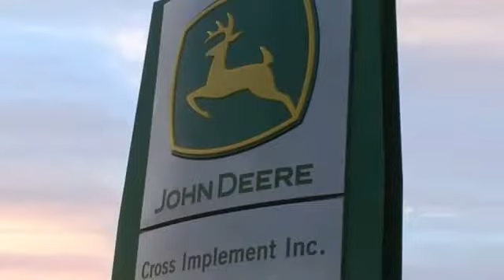2014 John Deere 630FD Used 49693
2014 John Deere 630FD  - $54900

Cross Implement
703 S Minier Ave

14 630FD | John Deere Certified | John Deere Low Rate Financing | Cross Implement Your Local John Deere Dealer Serving You From Central Illinois | Contact: Jason | Are you buying one of our preowned harvesters sight unseen and want additional assurance on your purchase? | We now offer 3rd Party verification in the form of Thermal Imaging Inspections from a Nationally Renowned Firm | A complete thermal inspection report reveals temperature abnormalities of drives, belts, bearings and primary electrical components | This report shows belt alignment, bearing wear and hot spots in the electrical system | Offering the Best Harvesting Value for Over 30 Years | *We Have Delivered Over 5000 Combines! | Let Us Show You the Difference a Cross Combine Makes* | We Can Custom Configure Any of Our Certified Machines | Tire Options:  Singles, Duals, Floaters | Residue Management:   Fine Cut Chopper, PowerCast Tail Board, Spreader | Drive:  2wd, 4wd | WE TAKE TRADES and ship throughout the US and Canada | Now Offering Financing in Canada | Ask About Our Deere Extended Wear Small Grain Conversion Package *Qualifies for Low Rate JDF Financing Plus Applicable Participation Fees & Taxes.  Subject to John Deere Credit Approval with Qualified Down Payment. Not everyone will qualify for low rate option. Residency restrictions may apply. All pricing is figured with all applicable cash discounts applied. Additional charges may apply if transaction involves credit card, financing or trade. Purchase or Renew Only offers a fixed purchase option without surrender option. Customer may purchase, trade, or renew at end of lease. All Sold Equipment is FOB Minier unless otherwise noted. Equipment is sold on as/is basis with no dealer warranty. Cross Implement Assurance Discounts are good exclusively at the Minier location for the current use season defined as a Spring Use or Fall Use. Product features are based on published information at the time of publication. Product features are subject to change without notice. Approximate hours are listed as displayed on equipment at time of listing and are subject to change, verification is available upon request. Horsepower ratings are for comparison purposes only and are estimates.  Ag & Commercial use only. Some Restrictions Apply.  Subject to Availability.  See Dealer for details. This schedule is only an estimate.